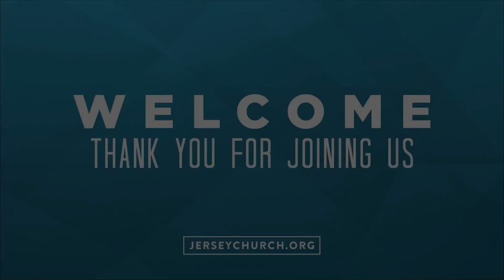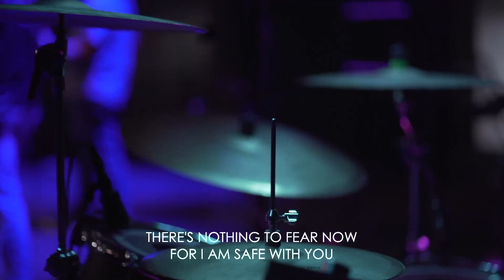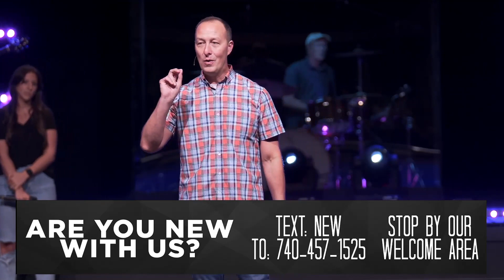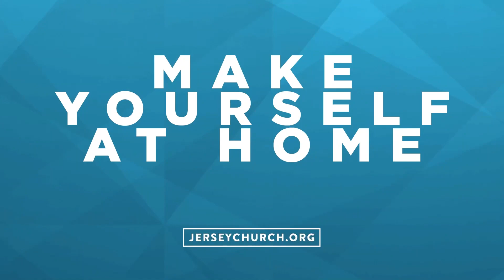CENTRAL | Full Worship Service | 8.13.23